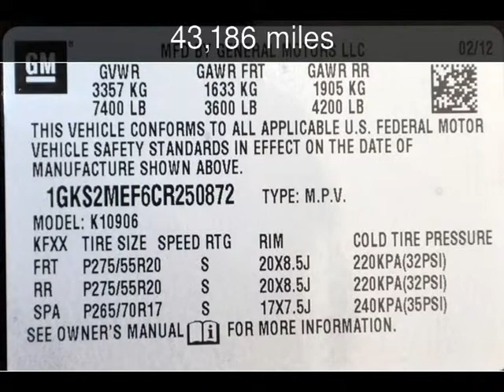2012 GMC Yukon XL Denali Used Cars - Fort Worth,TX - 2014-07-11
See more details about this used car This 2012 GMC Yukon XL Denali with 43,186 miles is for sale at Net Direct Auto Sales.